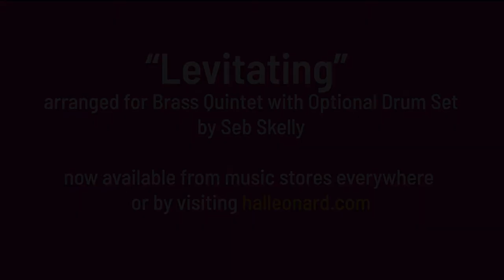Levitating Arranged by Seb Skelly for Brass Quintet with Opt. Drum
Your brass quintet will love playing this catchy arrangement by Seb Skelly.